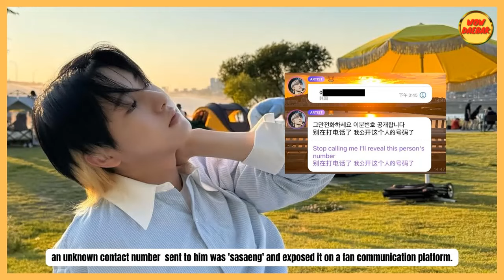SM Minta Maaf Usai Renjun NCT Spill Nomor Telepon Yang Diduga Sasaeng Di Bubble